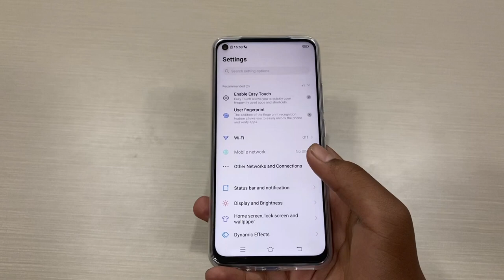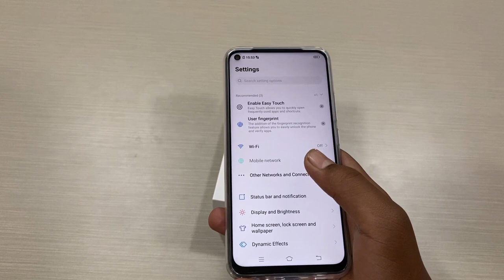VIVO Y50 UnBoxing & Review in Tamil (Youngest Youtuber)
vivo Y50 Android smartphone. Announced Apr 2020. Features 6.53″ IPS LCD display, Snapdragon 665 chipset, 5000 mAh battery, 128 GB storage, 8 GB RAM